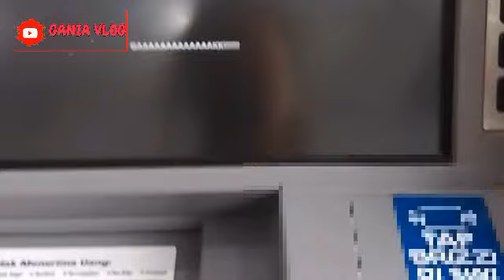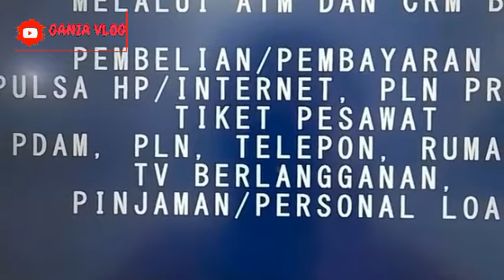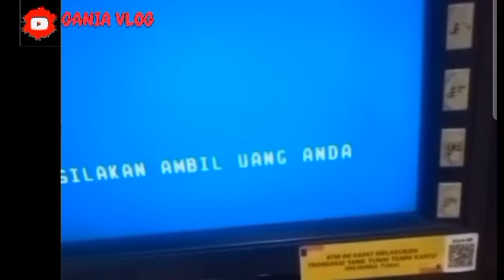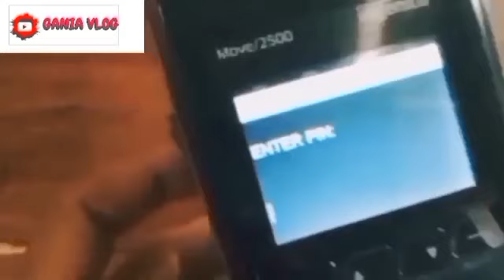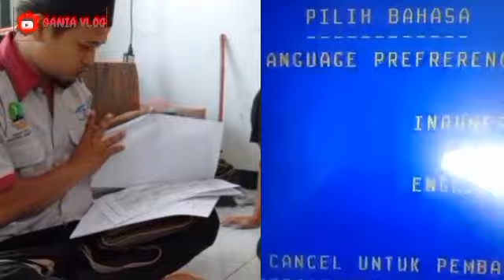WOW INI DIA HASIL CEK SALDO PAGI PAGI TGL 02 OKTOBER 2024 PKH THP 5 + BPNT KEJUTAN INI HASILNYA